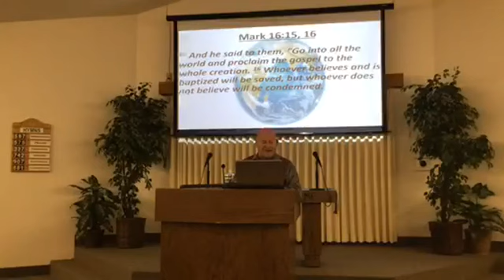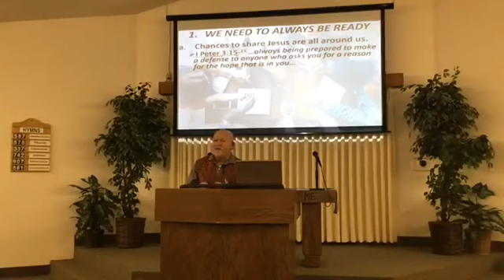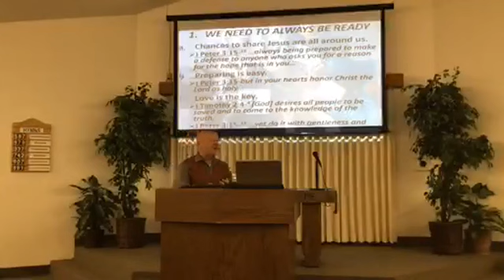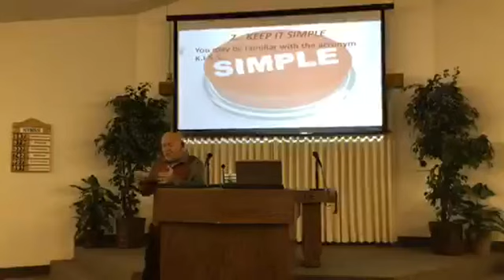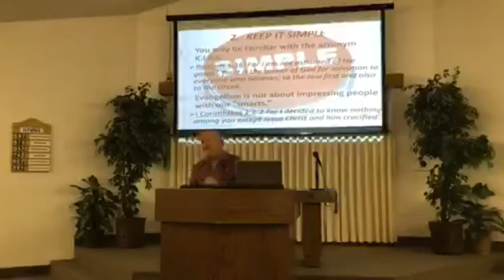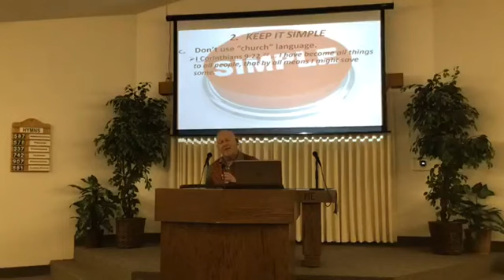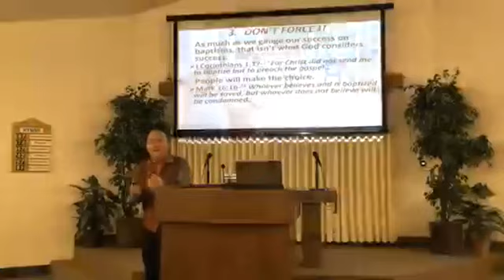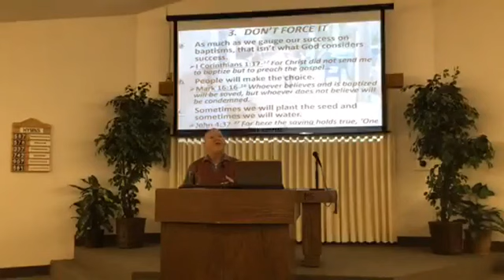GO INTO ALL THE WORLD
AM Sermon, January 1. 2023